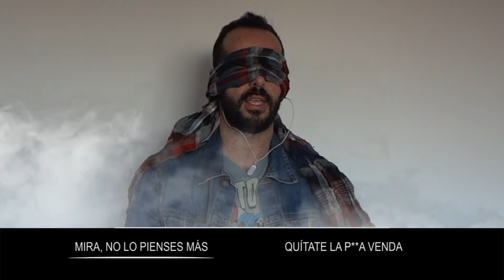LAS 10 MEJORES SERIES DE 2018 QUE AUN NO HAS VISTO | EL MONSTRUO DE BIRD BOX VIENE A VERME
Tras una pesadilla con el monstruo de Bird Box (A Ciegas), me decidí a hacer mi Ranking de LAS 10 MEJORES SERIES DE 2018.
¡Déjame un comentario con tu serie favorita del año pasado!